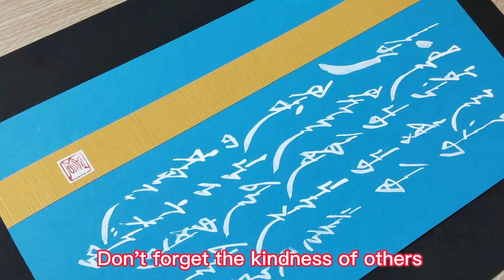Mongolian small brush calligraphy art 小さい書作品